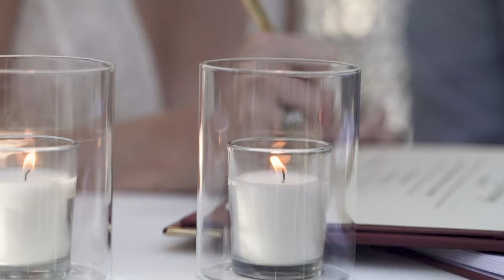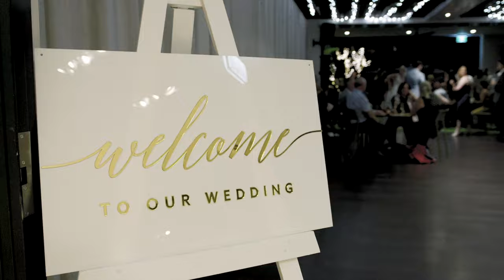Sarah & Sam - FULL VERSION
Sarah & Sam tied the knot on the 22/8/20 In Noosa on the Sunshine Coast in beautiful Queensland.